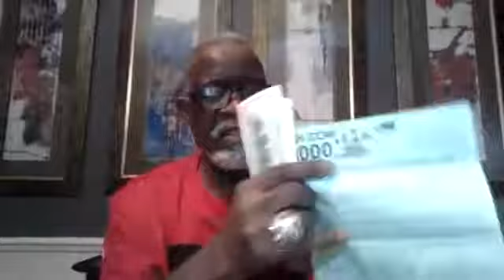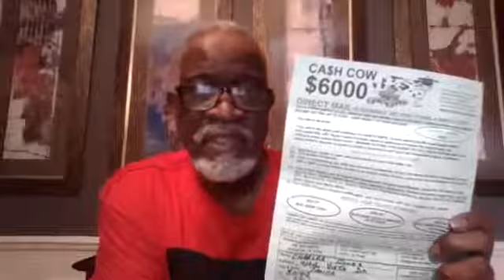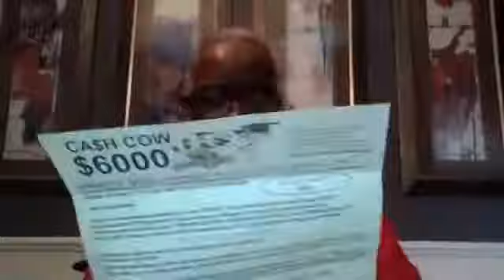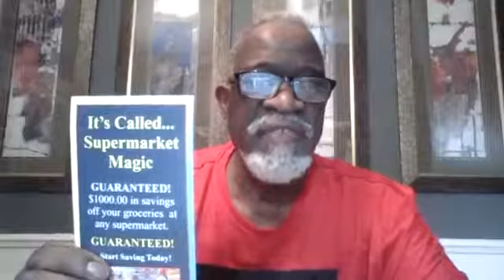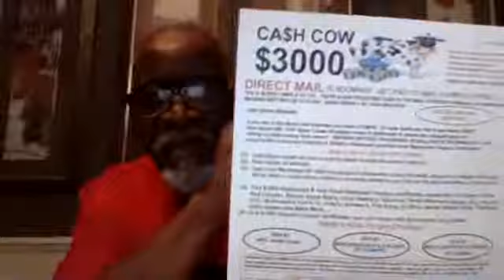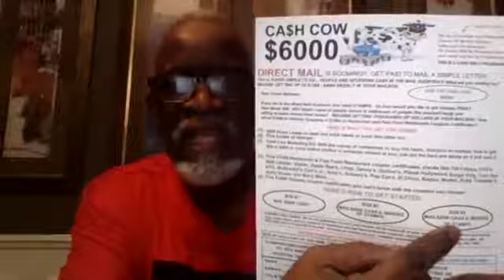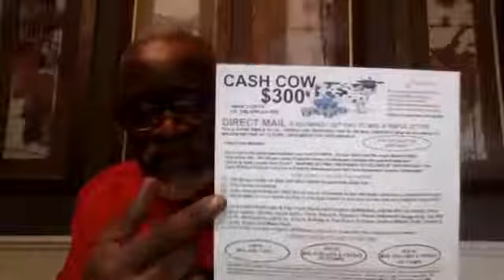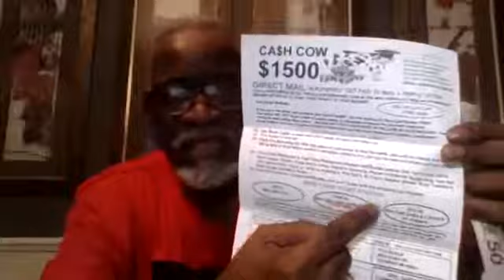GET PAID TO MAIL FLYERS AND POSTCARDS 2024, CASH COW FLYERS 2024, MAKE MONEY MAIL QUICK CASH FLYERS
Introducing the Extraordinary NEW QUICK CASH & CRAZY CASH COW Flyer and Postcard! Hey there, I'm Ricky, and I'm excited to introduce you to this incredible money-making flyer and postcard that includes a built-in residual income opportunity.

The concept behind "CRAZY CASH CLUB FUND $500" is to provide you with a reliable and consistent cash flow delivered right to your mailbox. It's a straightforward and unique opportunity that allows you to tap into a growing work-from-home business. As you advance to level 3, you'll unlock a residual income of $500 along with 5 books of stamps – all part of this fantastic offer!

Your potential earnings are directly tied to your efforts. Once you join, all you need to do is mail copies of this flyer or postcard to individuals who, like you, are looking to generate extra income from the comfort of their homes. Just picture opening your mailbox and discovering thousands of dollars waiting for you, along with FREE STAMPS!

Now, let's talk about our secret weapon – FULL DATA LEADS. The foundation of our strategy relies on a comprehensive Full Data MLM Leads List. This invaluable resource includes essential information such as names, addresses, cell phone numbers, and email addresses of individuals actively engaged in Network Marketing and Multi-Level Marketing, all poised and ready to make significant investments.

💥Here's a glimpse of what the incredible MEGA MONSTER 1000 Package includes: 💥
1000 Full Data Leads
ONE - $1000 Grocery Vouchers of Your Choice
One - 3-day 2-night Trip
Mailbox Cash Money Marketing Kit
Unlimited Support
Now, let's talk income potential. Consider this example:
Processing 5x $1000 flyers = $5,000
Processing 10x $1000 flyers = $10,000

You can also head to our website, print out the flyer, fill in your details, and mail it in!

Remember, your thoughts determine what you want, but it's your actions that determine what you get. So, let's embark on this incredible journey to financial success together!

GOD BLESS!!💰